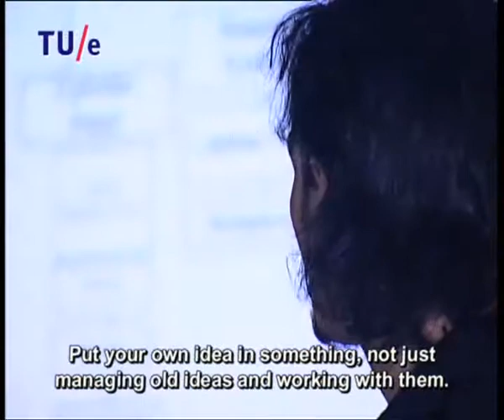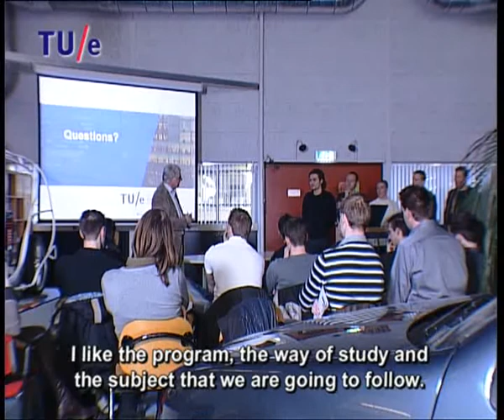Master Automotive Technology video - Anton from Bulgaria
Become a master of Automotive Technology at the Eindhoven University of Technology (TU/e) in The Netherlands. The systems approach offered by the program of the master Automotive Technology is unique. In Europe there are no comparable programs. At the TU/e you will study in the heart of the high-tech Dutch automotive region: numerous opportunities for interesting traineeships and careers are offered here. Get a sneak preview of the research and educational facilities and the experiences of current students of the Master Automotive Technology.